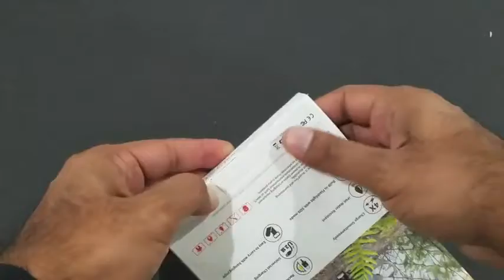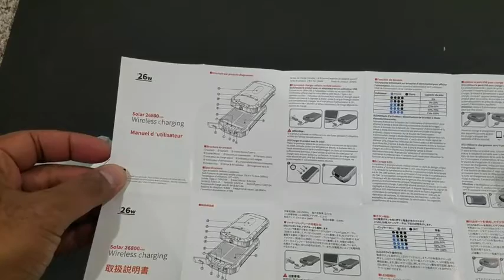Solar Charger 26800mAh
【Wireless Solar Charger】26,800mAh solar charger is especially for outdoor enthusiasts,provides large battery backup for usage during outdoor activities.More than portable solar power bank but qi portable charger as well compatible with iPhone XR/ XR MAX/ XS/ X/ 8/ 8plus, Samsung Galaxy S9/S9plus S8/S8plus and all qi-enabled devices. Truly cable-free and tangle-free.
【Upgrade 26800mAh Power Bank】Huge Capacity Power Bank With 26800mAh capacity, automatically adjust the output to deliver the most suitable current, keep your devices from overcharging, over-current, over-voltage and short circuit. A must for outdoor activities, don't need worry if your mobile device is out of power even in the hurricane days.
【Type-c & Dual USB 3.1A Output】The solar charger with wireless function can charge 4 devices simultaneously with 3.1A high-speed charging, which can charge your phone for 10+ times. Auto-detect your devices' current to pair the optimal output.
【Designed for Outdoors】Rugged construction is dustproof, shockproof and waterproof,built-in 18 LED flashlights with Strong/Weak lights-Flash-SOS mode, awesome for outside activities such as camping, hiking, traveling and other emergency use.
【Package List 】26,800mAh Wireless Power Bank, a micro USB cable, a Carabiner, User Manual.